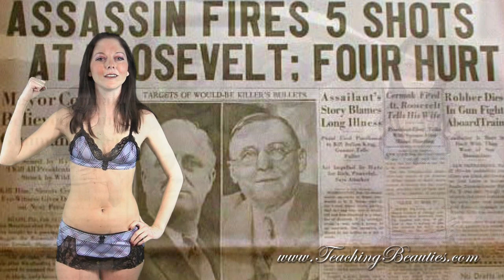This Day In History February 15th 1933 FDR Escapes Assassination In Miami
Feb 15, 1933, a deranged, unemployed brick layer named Giuseppe Zangara shouts Too many people are starving! and fires a gun at America's president-elect,Franklin D. Roosevelt.
Roosevelt had just delivered a speech in Miami's Bayfront Park from the back seat of his open touring car when Zangara opened fire with six rounds. Five people were hit. The president escaped injury but the mayor of Chicago, Anton Cermak, who was also in attendance, received a mortal stomach wound in the attack.
Several men tackled the assailant and might have beaten him to death if Roosevelt had not intervened, telling the crowd to leave justice to the authorities. Zangara later claimed I don't hate Mr. Roosevelt personallyI hate all officials and anyone who is rich. He also told the FBI that chronic stomach pain led to his action: Since my stomach hurt I want to make even with the capitalists by kill the president. My stomach hurt long time [sic].
Zangara's extreme action reflected the anger and frustration felt among many working Americans during the Great Depression. At the time of the shooting, Roosevelt was still only the president-elect and had yet to be sworn in. His policies remained untested, but reports of Roosevelt's composure during the assassination attempt filled the following day's newspapers and did much to enforce Roosevelt's public image as a strong leader.
Unsubstantiated reports later claimed that Zangara's real target had been Cermak and hinted at Zangara's connection to organized crime in Chicago. Zangara was initially tried for attempted murder and sentenced to 80 years in prison, but when Mayor Cermak later died of his wounds, Zangara was retried and sentenced to death. Zangara died on the electric chair on March 5, 1933.